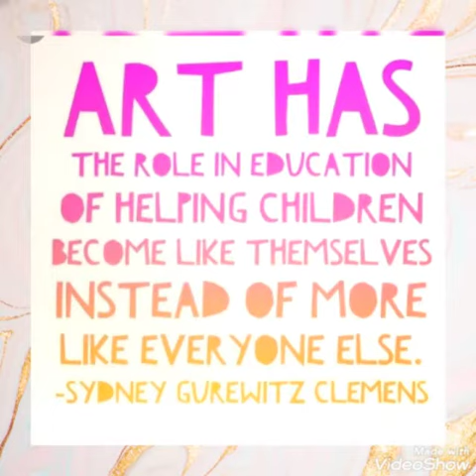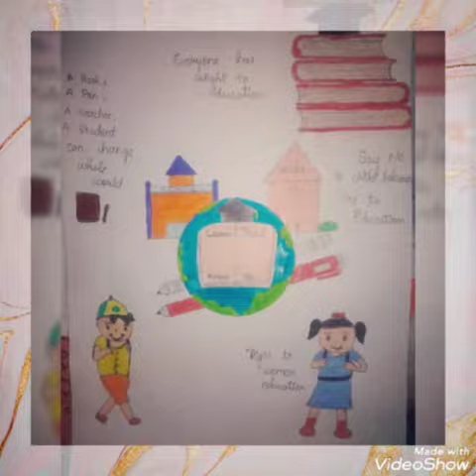Good shepherd school belagur 🎉